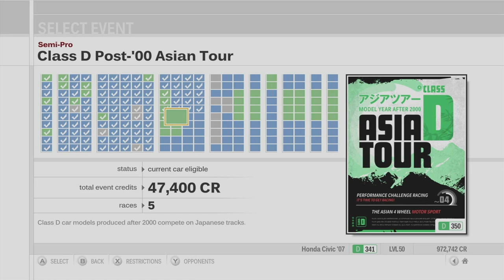Forza Motorsport 3 Playthrough - Class D Post-'00 Asian Tour - Episode 60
Chapters:
00:00 - Intro
00:55 - Class D Post-'00 Asian Tour - Suzuka Circuit
09:18 - Class D Post-'00 Asian Tour - Tsukuba Circuit
17:30 - Class D Post-'00 Asian Tour - Suzuka Circuit
24:48 - Class D Post-'00 Asian Tour - Twin Ring Motegi
32:09 - Class D Post-'00 Asian Tour - Tsukuba Circuit